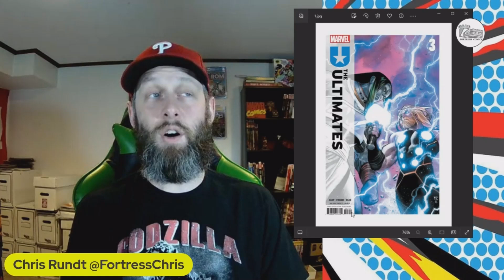Must-Read New Comics For August 14th, 2024!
Chris gives you Fortress Comics Top 5 must buy comics for this week. Make sure to go to the comic shop or digital storefront with the knowledge to get the most out of your dollar!

The Ultimates #3
Writer-Deniz Camp
Artist-Juan Frigeri

Ultraman X Avengers #1
Writer-Kyle Higgins & Mat Groom
Artist-Francesco Manna

DC vs. Vampires: World War V #1
Writer-Matthew Rosenberg
Artist-Otto Schmitdt

Babs #1
Writer-Garth Ennis
Artist-Jacen Burrows

Jonny Quest #1
Writer-Joe Casey
Artist-Sebastian Piriz

Want to talk comics and chat with the hosts of your favorite Fortress Comics content?

FortressofComicNews.com